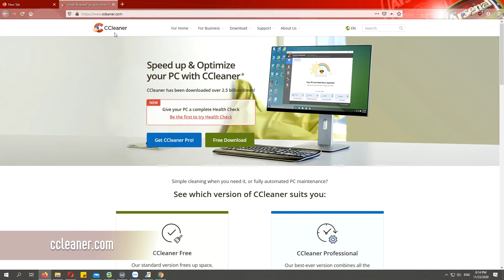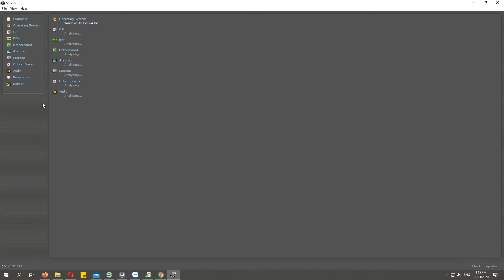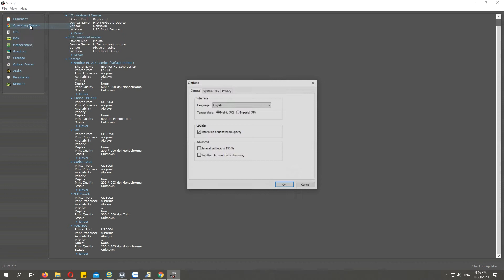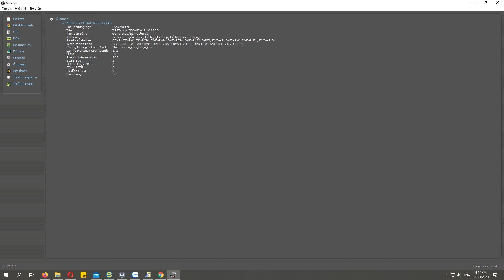Speccy - Xem thông tin PC của bạn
Với Speccy, bạn có thể biết tất tần tật về phần cứng trên máy tính không chỉ nhãn hiệu hay model mà còn cả nhiệt độ, địa chỉ IP, trạng thái các thành phần trong hệ điều hành,…